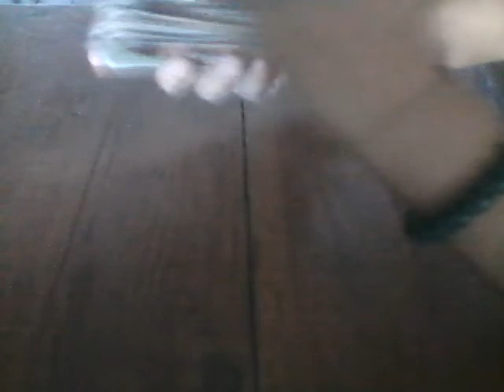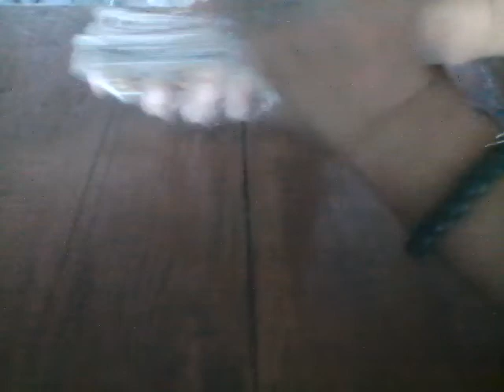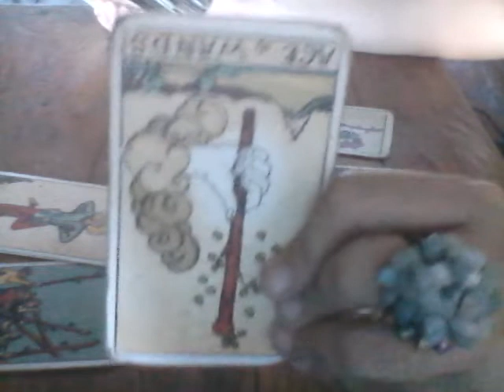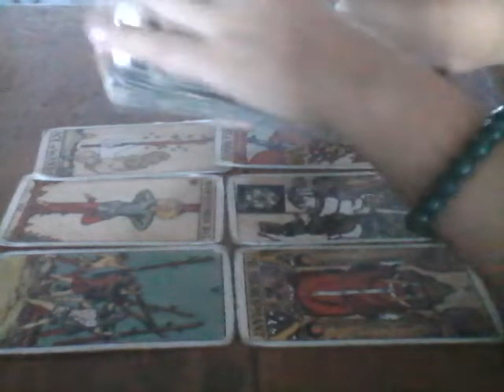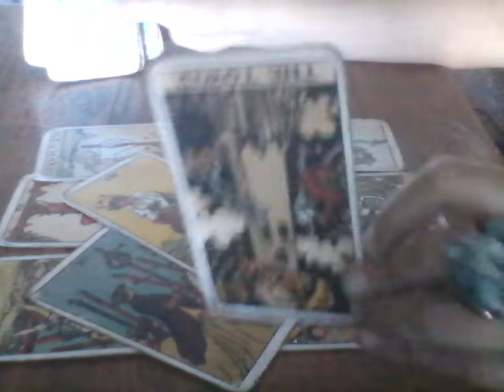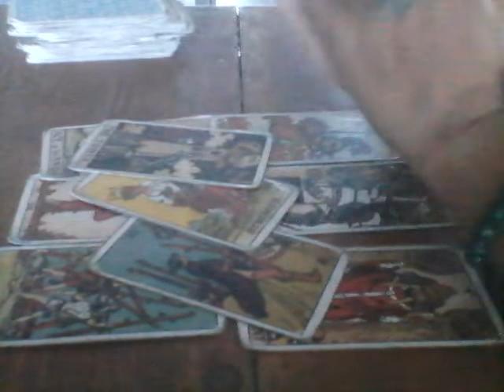Aquarius Ex Feelings Make That MOVE NOW April 4-10 2019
$30 PROMO BOOK NOW!

Inclusive of 100 questions + detailed love reading pre-recorded + 1 NEW MOON manifestation + healing (weight loss/weight gain/quit smoking/self-healing/self-love)

Two Payment Schemes:

1. Pay $15 now and $15 next week
2. Pay $30 now and get 100 FREE QUESTIONS FOR FREE.